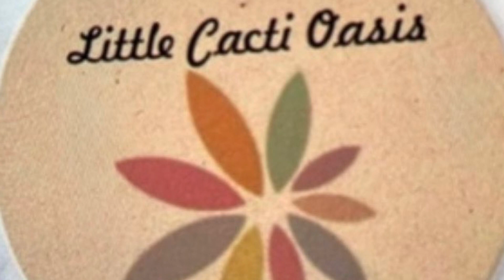Living stones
Cacti and succulents